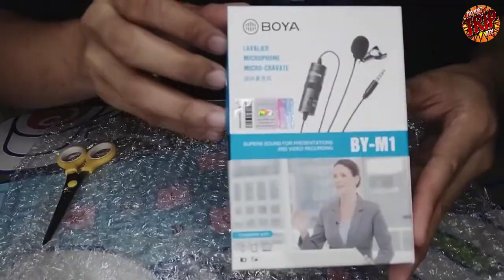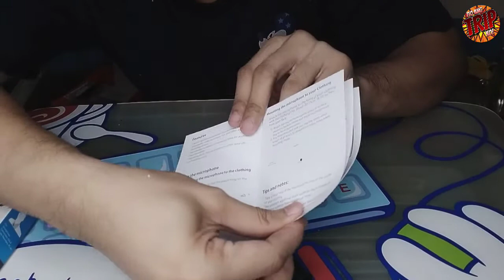Unboxing and Testing Boya BY - M1 Lavalier Mic | Best Budget Mic for Vlogging 2021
This is my second unboxing video. Thank you Gorgeous Dawn for my Boya Lavalier mic.

And follow her social media accounts:
Facebook Page, Instagram, Twitter, Tiktok, Lyka, and Kumu - @gorgeousdawn18